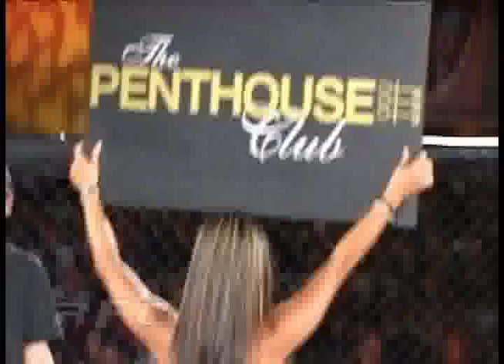MMA Toughest fight of the Year "Edson Berto vs Jason Ball r2"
Edson Berto vs Jason Ball r2